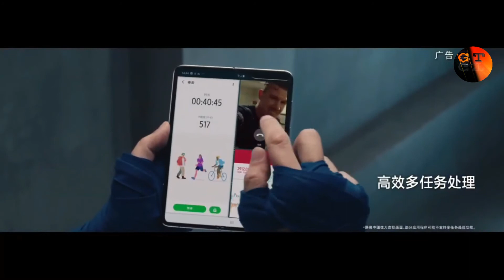Samsung Galaxy W20 Official Video